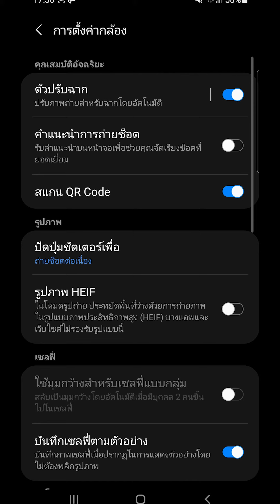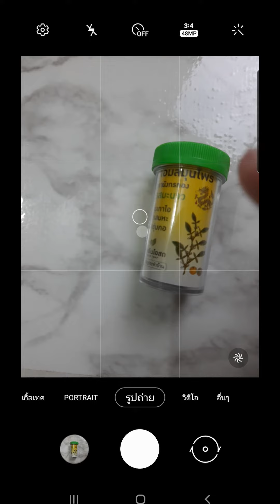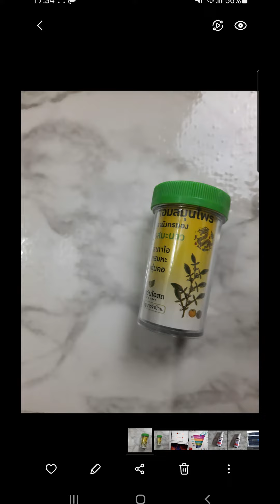ถ่ายภาพอย่างไร ให้ลูกค้าสนใจ ไม่อยากเลื่อนหนี │คลิปความรู้ 1 นาที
⭐ แจกคอร์สเรียน "ฟรี" ใน Facebook

📌 LINE: @wz.biz

🎵 Track Info:

Title: Good Life
Artist: JayJen & Roa
Genre: Dance & Electronic
Mood: Happy